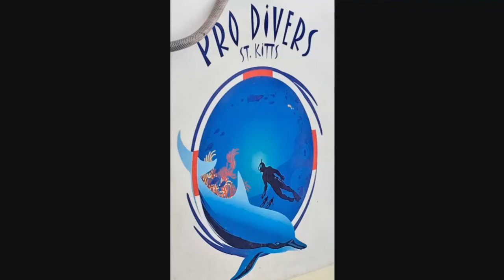2018 July St Kitts Pro Divers Eigg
Jackson and Marc go down 96 feet with the Pro Divers